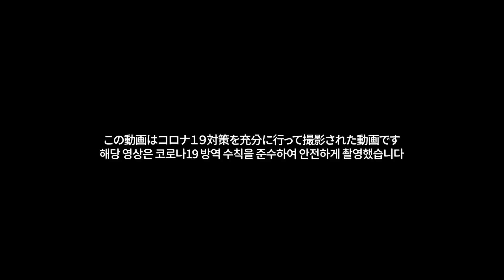現役カジノディーラーが語るカジノ秘話 - カジノにはこんな人も来るの？ㅣ카지노 딜러가 공개하는 카지노 비화 - 카지노에는 이런 손님도 있다?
塩をまいてゲームを始めるお客さん？
黄金の豚に願掛けするお客さん？
ウトウトしながらも勝ち続けるお客さん？

カジノで実際にいたお客さんあるあるを集めました!

『私の鼻の脂ををカードに塗る方もいました。 (○○○ディーラー、脂性肌タイプ)』
カジノディーラー歴20年超えのベテランスタッフ達が語る！衝撃を受けたお客さんを大暴露!

今すぐ第11話で是非ご覧ください！

소금부터 뿌리고 게임 시작하는 손님?
황금 돼지에게 소원을 비는 손님?
졸면서도 계속 이기는 손님?

카지노를 찾는 다양한 손님들 중 기억에 남는 손님들만 모았다!

“제 콧기름을 카드에 바르는 분도 있었어요. (000 딜러, 지성 피부형)”
카지노 경력 평균 20년 차 베테랑들이 들려주는 잊지못할 고객 유형.

지금 바로 영상으로 확인 하세요!
파라다이스 유튜브 구독 오네가이시마스~!

パラダイスカジノウォーカーヒルが気になったら？
파라다이스 카지노 워커힐이 궁금하다면?